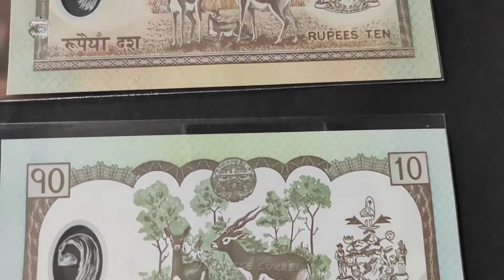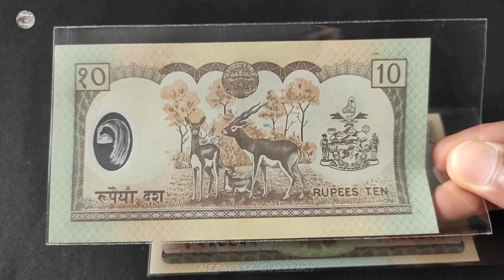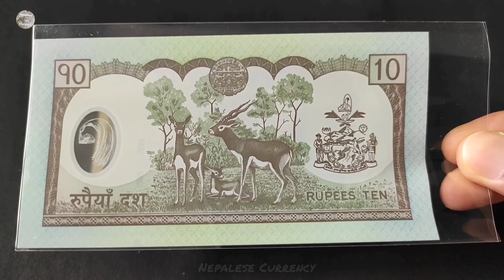नेपालकै पहिलो प्लास्टिकको दश रुपैयाँ | King Gyanendra | Nepalese Currency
We have made a video on Nepal's first plastic 10 rupees issued during the ruling period of King Gyanendra.